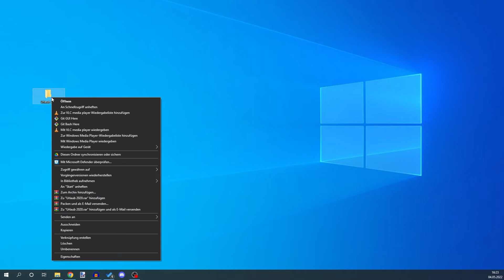Ordner Symbole ändern bei Windows | Tutorial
In diesem Tutorial zeigen wir dir, wie du bei Windows die kleinen Anzeigebilder deiner Ordner ändern kannst.

► ÜBER UNS
LAPZ Tutorials bietet klare Anleitungen und Tipps zu Technik, Gaming und mehr! Entdecke praktische Tricks für deine PlayStation, Discord und vieles mehr. 🚀💡

⭐ Bei allen Sternen in der Videobeschreibung handelt es sich um Werbung, für die wir bezahlt werden.